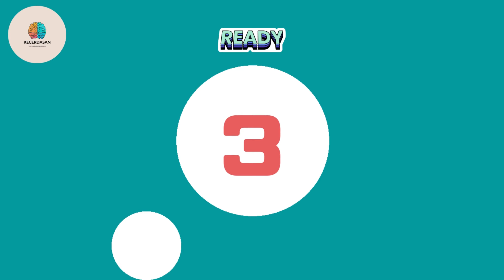Guess the Title: Bob Dylan's Song from Music Snippet Challenge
In this video, challenge yourself to guess the song titles from iconic music snippets by Bob Dylan. Bob Dylan is a music legend whose works span across various genres such as folk, rock, and blues. You will be provided with short snippets of music from Bob Dylan's famous songs, and your task is to guess the title of each song. Test your knowledge of Bob Dylan's music and enjoy the exciting challenge of guessing the song titles from his music snippets. Can you recognize the classic songs from one of the greatest singer-songwriters of all time? Watch this video and showcase your knowledge of Bob Dylan's music!